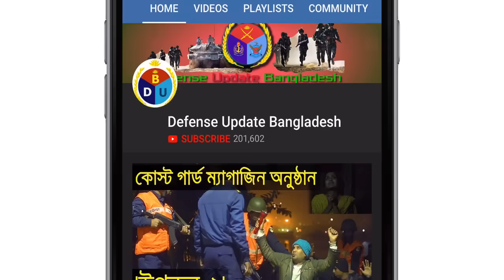বাংলাদেশী কর্নেলকে প্রেসিডেন্ট হিসেবে দেখতে কঙ্গোবাসীর মিছিল!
কঙ্গোর মানুষ প্রেসিডেন্ট হিসেবে একজন বাংলাদেশ সেনাবাহিনীর অফিসারকে দেখতে চেয়েছিলো। সেজন্য তারা রাস্তায় মিছিলও করেছে কয়েকবার।

People of Mahagi, Congo wanted to see Bangladesh Army’s Officer Lt. Col. Shams as their president. Congolese peoples demonstrated on street and demanded Col. Shams to be their president.